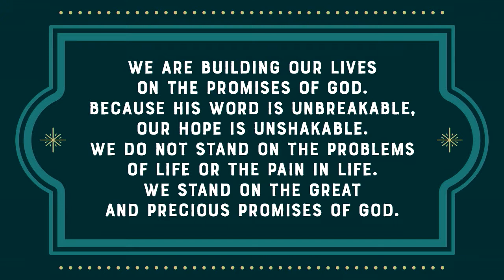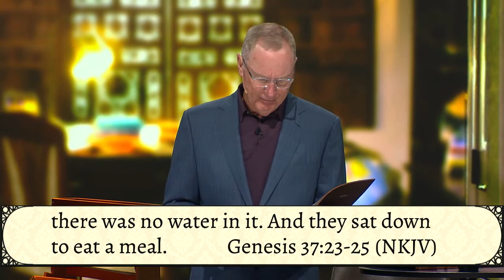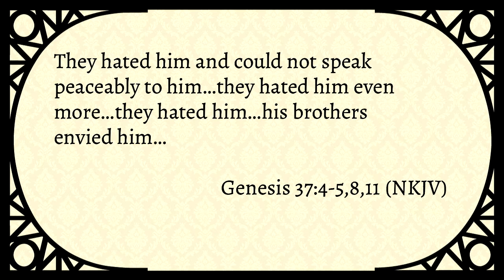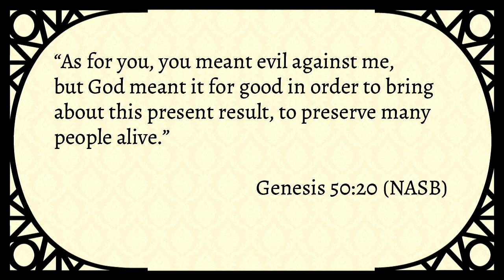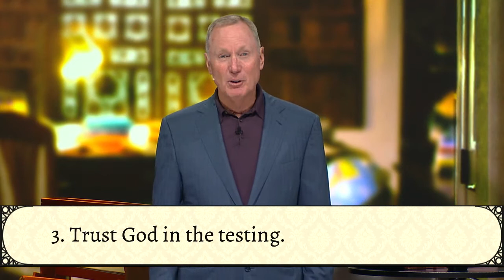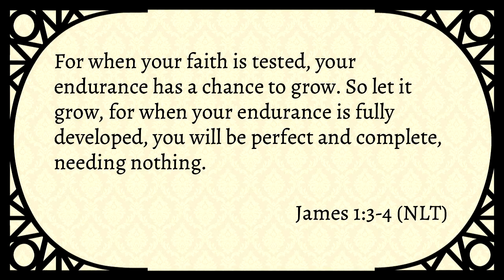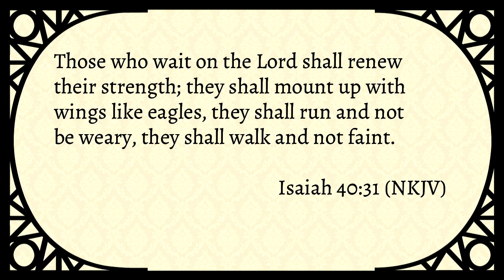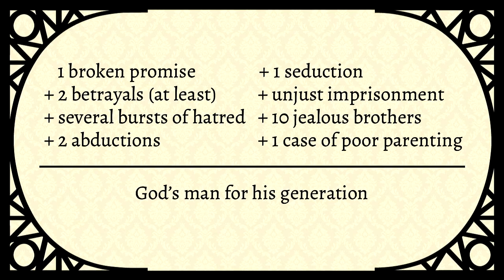Evil Into Good